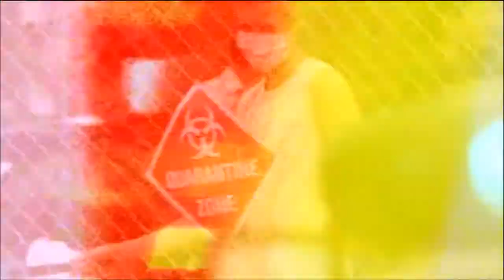Zombies - NEW CHANNEL - THECHANNEL0FTHEDEAD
Join myself, Rock and Barn in this new endevour